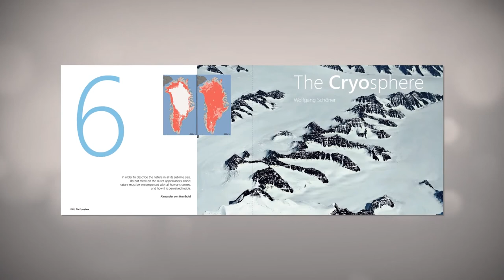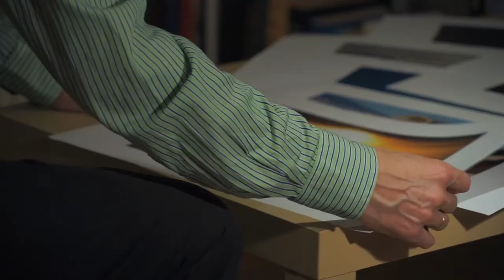Frozen Latitudes - fine art photo book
The fine art photo book is my photographic tribute to the beauty of the High Arctic portraying some of the remotest places on earth.